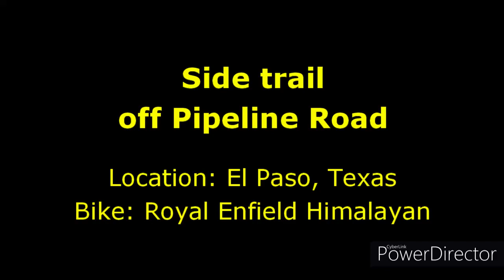El Paso Pipeline Road - Royal Enfield Himalayan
Riding the El Paso gas pipeline road from the New Mexico state line near Anthony to the west side of El Paso, going north to south. The pipeline road is graded but still mostly sand and rock. It's not meant for regular traffic, only for access to the pipeline service points, but it still has public access. As I rode the pipeline road I saw this trail leading off up the mountains to the east. On the base of the mountains there is a large quarry operation where the trail ends, and where I turned around. It was getting late in the day and I had to make it home so I didn't explore the area any more. The Himalayan did great, this bike was made for roads and trails like these.

Recorded in mid January 2020.

Bike: Royal Enfield Himalayan
Helmet: Bell MX-9 MIPS Adventure
Jacket: BMW Rallye 3
Pants: Olympia X Moto 2
Boots: Joe Rocket Touring boots
Gloves: Revit Fly
Camera: Sena 10C